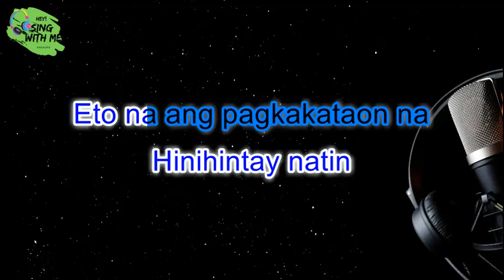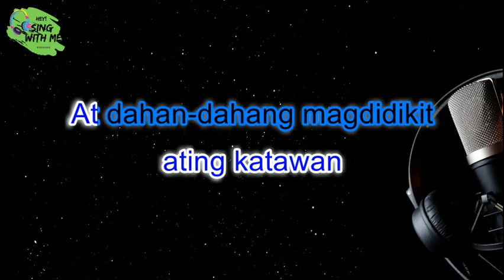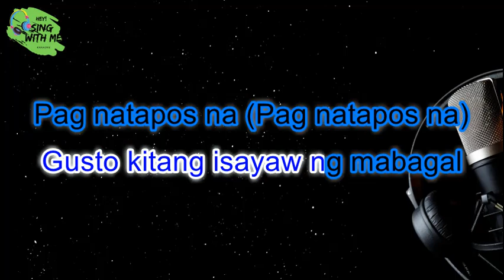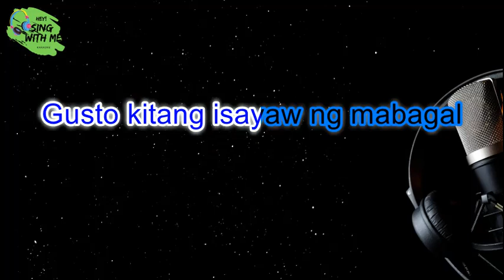MABAGAL -Daniel Padilla & Moira -Karaoke /Instrumental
We ust want to ask you to please DO NOT❌
❌ ReUpload our Cover Instrumental or ReUse it any Karaoke Platform.

Again Thank You for Visiting Hope you keep singing with us!💗